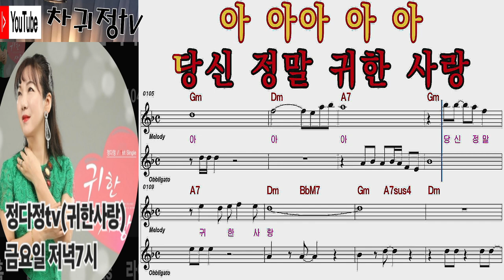여자키 = Dm 차귀정tv 변치않는사랑 사랑의열매#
여자키 Dm  귀한사랑 많은 사랑 부탁 드립니다.